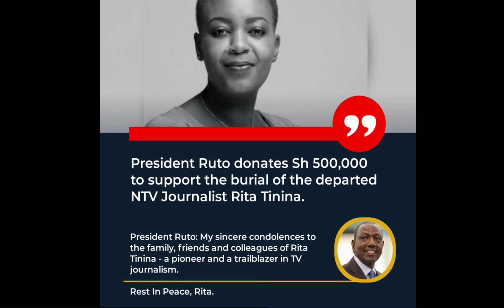SAD NOW DEATH HITS COTU BIG SEC GEN MOURNS BIG